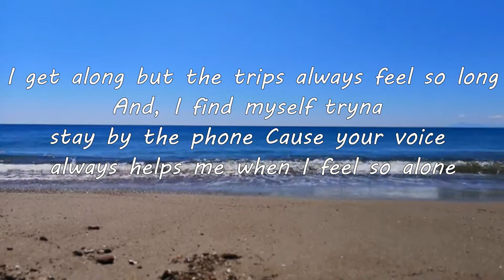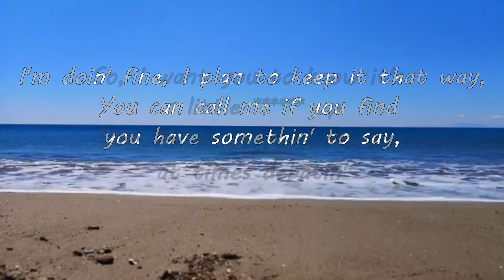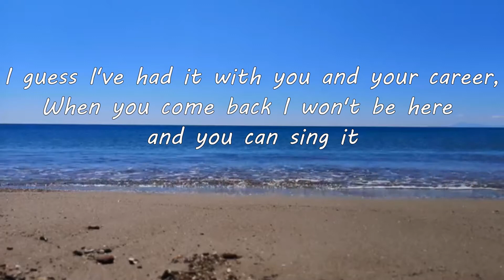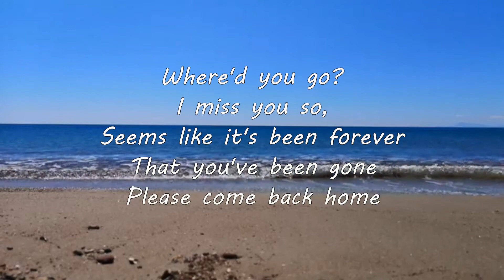Where'd You Go - Fort Minor (feat. Holly Brook & Jonah Matranga) (Clean - Lyrics)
Where'd You Go - Fort Minor (feat  Holly Brook & Jonah Matranga) (Clean  - Lyircs)

👍 VIDEOS!👍

⚠️Warning: Contains explicit content!⚠️